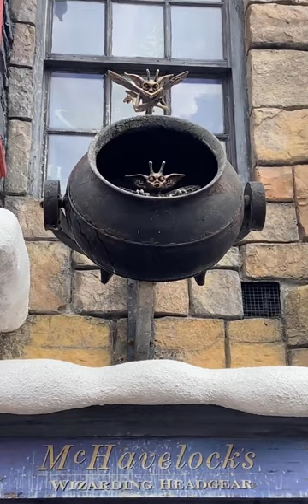A Magical Find from ShopGoodwill.com!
REPOST from @gee.in.wonderland: "So excited about having a second wand! If you're looking for an interactive wand and don't want to pay the $65 price tag in parks, I definitely recommend checking out ShopGoodwill.com."